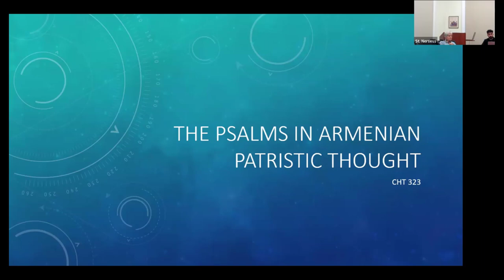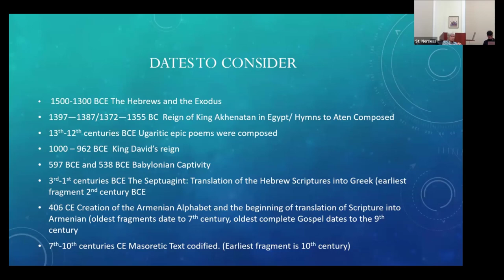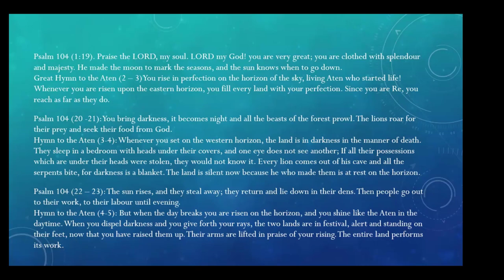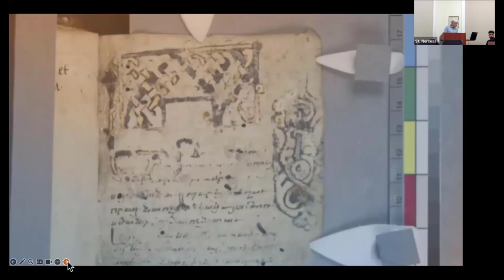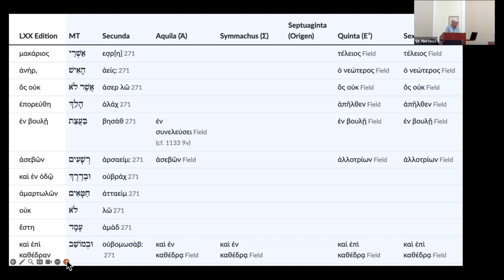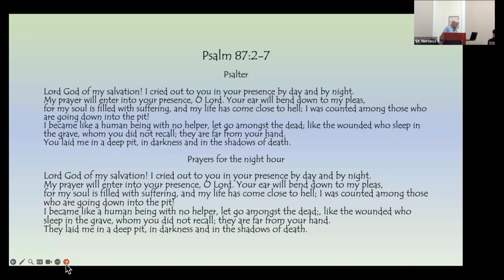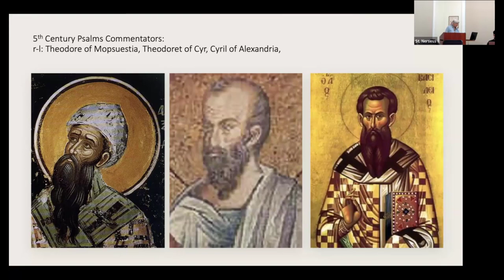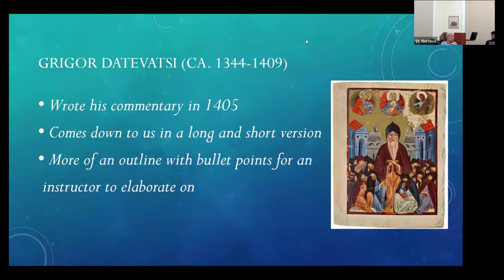Lecture 1 of Armenians and the Psalms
This is the first lecture from the Armenians & The Psalms Spring 2024 series.

Based on the writings of the Armenian Church’s vartabeds, the course will answer such questions as – why do the Psalms play such a large part in public and private Armenian worship over the centuries? What can their liturgical settings tell us about how Armenians understood the Psalms? How are the Psalms in Armenian different from the Psalms in other traditions? How did Jesus use the Psalms? How can the Psalms contribute to our experience today?

The course is team-taught by Prof. Roberta Ervine, Dn. Yervant Kutchukian and Arpi Nakashian.